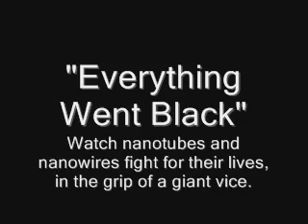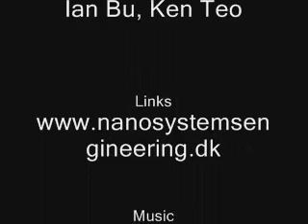Nano Tekno: Everything Went Black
A dreamy medley of nanoclips showing grippers that try to wrestle nanotubes and nanowires - watch them fight for their lives, as the "giant vice" close in for a better grip.

The films show phenomena like sticktion - the nanotubes cling to the jaws - bending, sliding, breaking and even melting of a Bismuth nanowire - who could not stand the heat from the electrothermal arm (heated by current).

The films were shot by Volkmar Eichhorn at Oldenburg University, experiments done by Volkmar, Kenneth Carlson and Karin N Andersen, Kenneth and Karin made the grippers, and the tubes were made by Ken Teo and Ian Bu at Cambridge University.